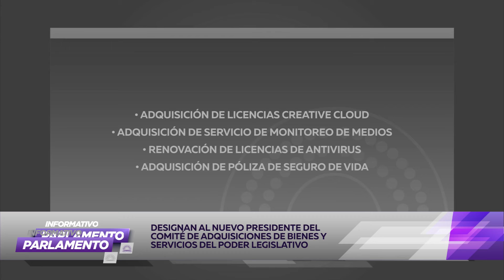Informativo Parlamento | 16 Marzo 2021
🔹Ante Diputados, el titular de la CEDHJ entrega informe anual de actividades.
🔹Solicitarán comparecencia de funcionarios con el tema del suministro de agua.
🔹Avalan la integración del consejo de participación ciudadana.
🔹Designan al nuevo Presidente del Comité de Adquisiciones de Bienes y Servicios del Poder Legislativo.
Sé el primero en enterarte de todo lo que pasa en el Congreso de Jalisco.